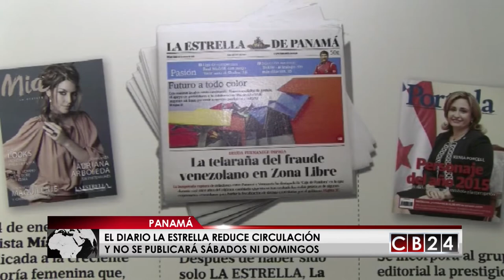Lista Clinton afecta estabilidad de Diarios La Estrella y El Siglo de Panamá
Empleados del Grupo Editorial GESE se quedan sin seguro médico y también por efectos de la Lista Clinton el periódico La Estrella de Panamá, reducirá el tiraje y cancelará sus ediciones de fines de semana, según indican las autoridades de la empresa en un comunicado.

El presidente del grupo GESE, Eduardo Quirós, informó que la compañía aseguradora canceló las pólizas de gastos médicos de los trabajadores. Situación que consideran injustificada y que lesiona los intereses de los colaboradores.

También indicaron que han recibido cancelaciones de pautas publicitarias, sin causas justificadas.

En el comunicado el grupo GESE expresa que” han conocido que estas acciones son debido a la Lista Clinton. No siendo esta lista parte de la legislación nacional, esperamos que sean reconsideradas”.

"Como medida inicial para enfrentar estas acciones, estamos procediendo a reducir el tiraje de nuestros periódicos, tratando de afectar lo menos posible a nuestros lectores (...) y cancelar las ediciones de los días sábado y domingo de La Estrella de Panamá", un hecho sin precedentes en los 168 años de historia del primer periódico del país. "Esperamos que muy pronto la injustificada medida de la OFAC sea resuelta", cierra el comunicado.

Los periódicos El Siglo y La Estrella están incluidos en la lista Clinton de la Oficina de Control de Activos (OFAC)  del Departamento del Tesoro de los Estados Unidos, que bloquea que organizaciones y empresas norteamericanas mantengan relaciones comerciales con el grupo editorial, situación que ha sido considerada como una violación a la libertad de prensa por parte de organizaciones civiles y gremios en Panamá.